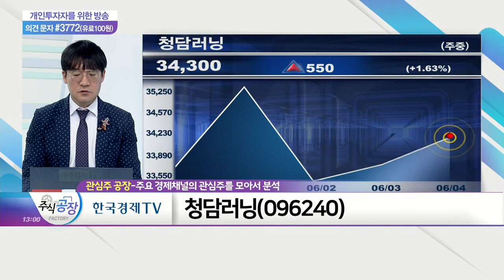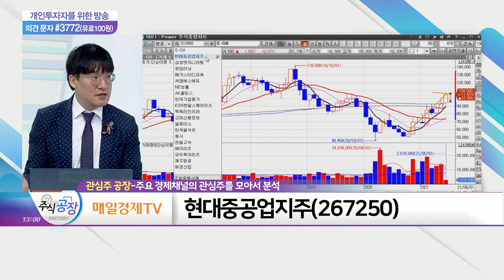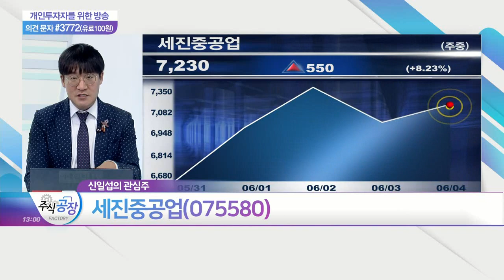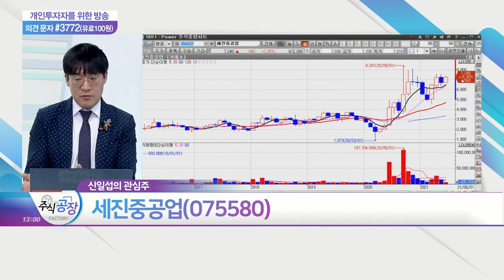청담러닝, 삼성엔지니어링, 현대중공업지주, 세진중공업_관심주 공장 (20210604)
청담러닝(096240)
- 아이가르텐·에이프릴어학원 등 유아~중고등 영어교육 진행
- 2012년 수학·과학 교육 전문 '씨엠에스에듀' 인수
- 비대면 온라인 수업 서비스 '라이브 클래스' 성공
- 코로나19 국면 수혜·중소도시 고객 접점 확보

- 중동 사업, 매출액 39% 차지
- 작년 멕시코 원유 생산 설비 4조 5천억 수주
- 올해 1,400억 규모 태국 플랜트 개보수사업 수주
- 4월 7,400억 사우디 석유화학 플랜트 사업 수주
- UAE 5조원 '하일앤가샤' 가스 프로젝트 입찰 대기

현대중공업지주(267250)
- 현대오일뱅크 영업이익, 전체의 77.3% 차지
- 유가 등락 따라 원유 비축분 가치 및 재고평가이익 변동
- 클락슨 신조선가지수, 전월 136.1P 기록

- 현대중공업·현대미포조선 데크하우스 수주 건조
- IMO 환경 규제 강화… 현실적 대안 '스크러버 설치'
- 조선사 신조선가 인상·대규모 수주로 일감 기대